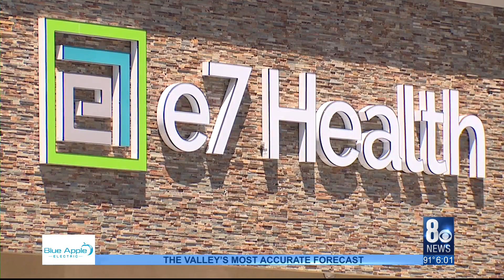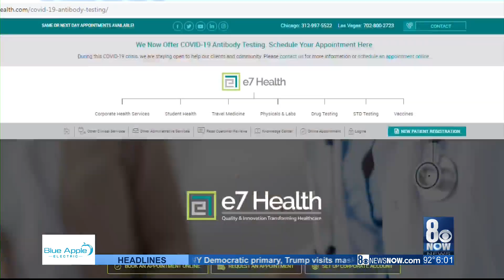Las Vegas company conducting COVID-19 antibody testing